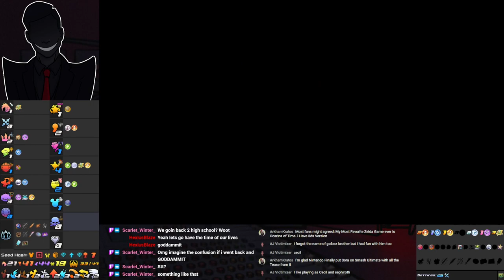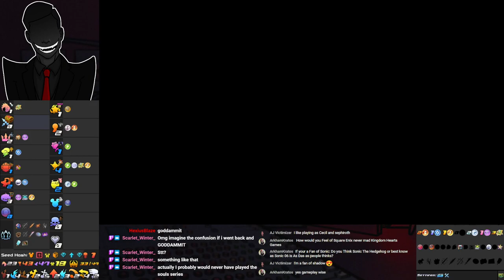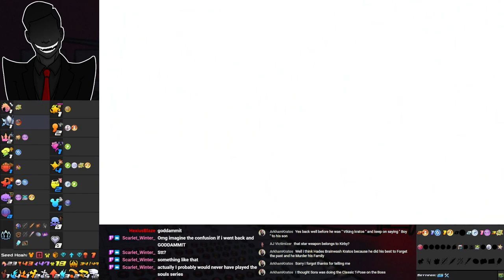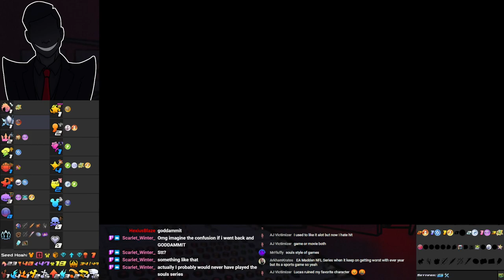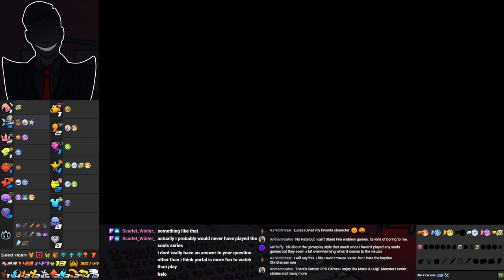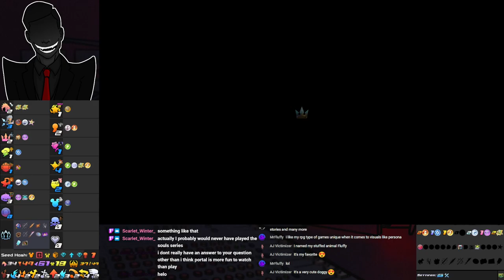Kingdom Hearts 2 Randomizer (Run #13)